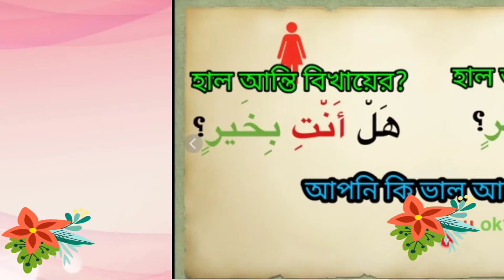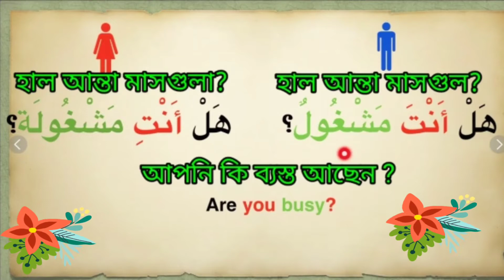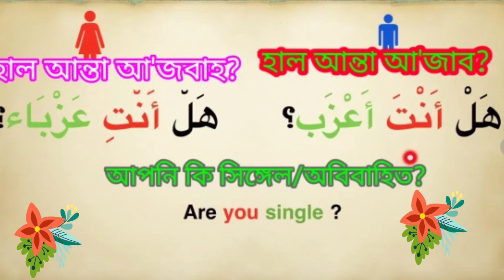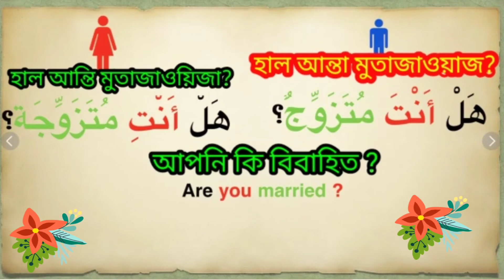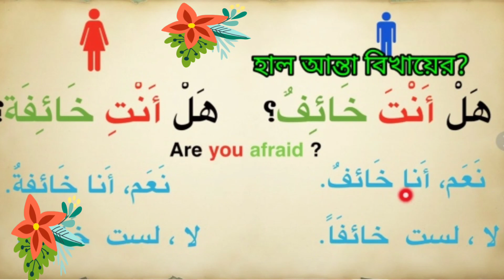কিভাবে আরবিতে প্রশ্ন করব।Arabic question word, Arbi vasha, Arbi kotha আরবি ভাষা, banglai arbi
কিভাবে আরবিতে প্রশ্ন করব।Arabic question word.
arabic word make arabic sentence
কুয়েতে,সৌদিআরব কাতার বাহরাইন, আরোবআমিরাত, ওমান মিশর সহ মধ্যপ্রাচ্যের দেশগুলোর আঞ্চলিক ভাষা শিক্ষা।